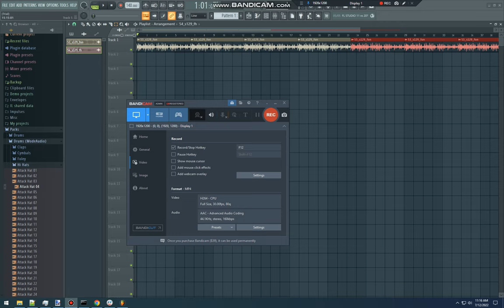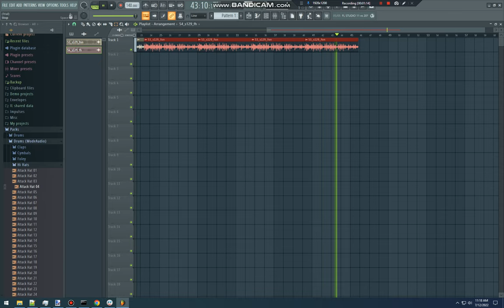trollpion and trayden theme music! - sftcp2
trollish him!